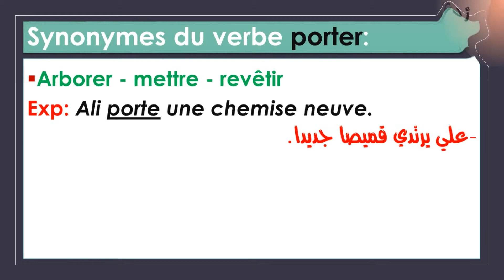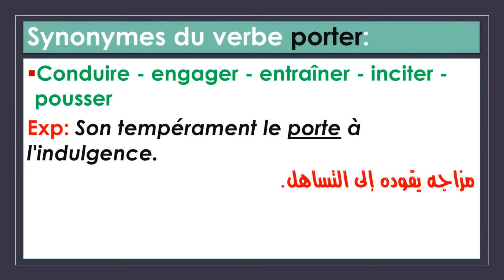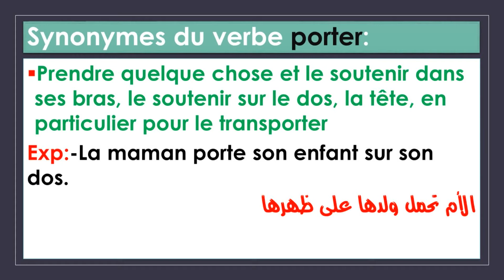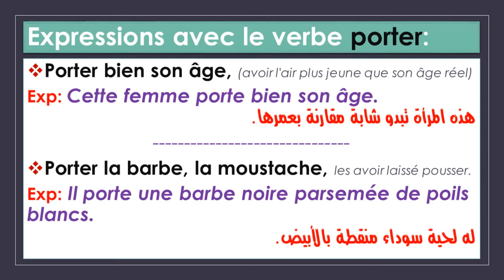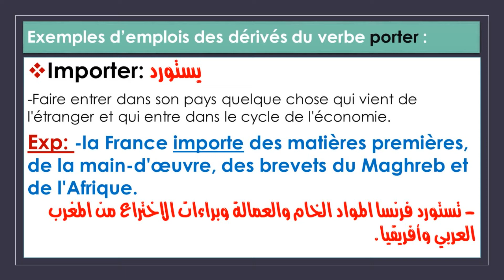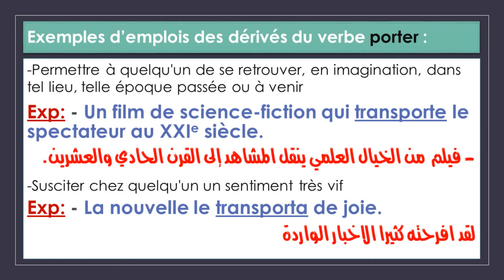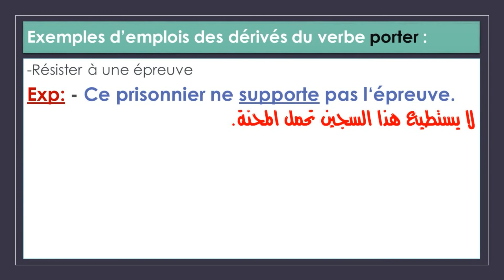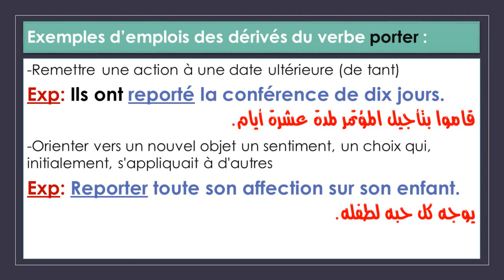Le Verbe 'PORTER' en Détail 📚 اغناء الرصيد اللغوي بالفرنسية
langue française
français
الفرنسية
تعلم اللغة الفرنسية